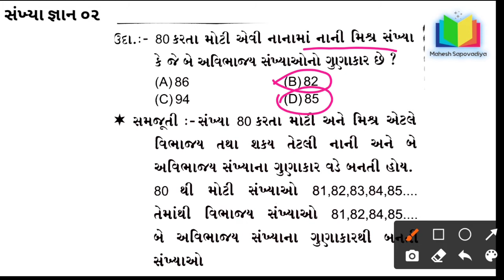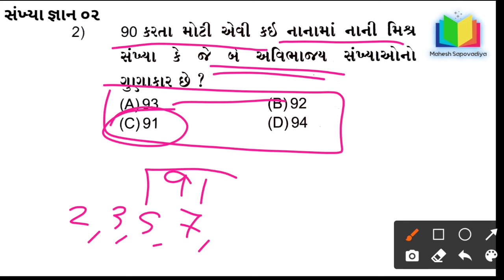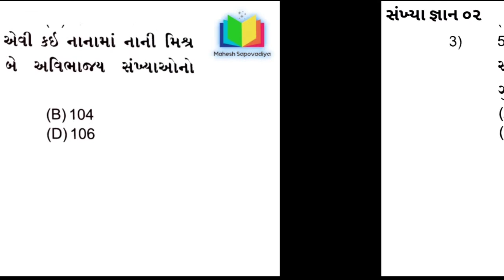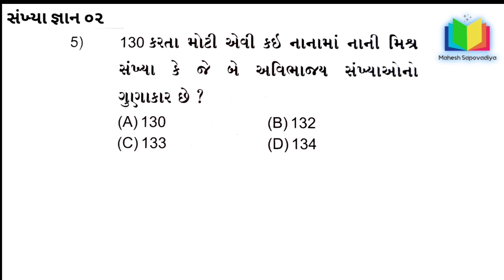બે અવિભાજ્ય સંખ્યા નો ગુણાકાર મિશ્ર સંખ્યા Navodaya vidyalaya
🎉નીચે આપેલ લિંક ગુગલ ક્રોમ માં ખોલીને સંખ્યા જ્ઞાન 01 ની ઓનલાઈન ટેસ્ટ આપો 🎉

સંખ્યાજ્ઞાન એકના ભાગ ૧ થી ૧૨ સુધી ના વિડીયો નીચેની લીંક પરથી મળશે

☀️સંખ્યા જ્ઞાન 01☀️